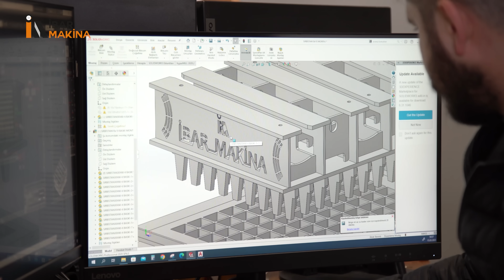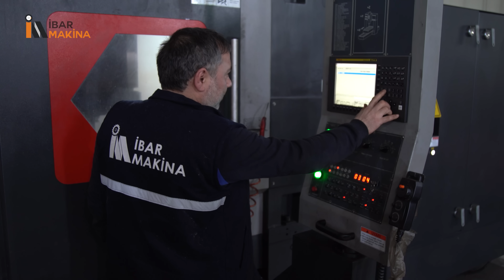İBAR MAKİNA - Concrete Block Machine , Concrete Batching plant , Concrete Pipe Machine Factory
İBAR MAKİNA TURKEY - İstanbul

IBAR MAKINA has started its activities in Istanbul Eyüp Sultan district with the title of a private company of Metin İBAR in 1978. By making a title change in 1989, it was established under the name of IBAR MAKINA San. Tic. Ltd. by the partnership of ”METIN IBAR” and “HALIT IBAR“.

Starting its operations with concrete block-making machines, mortar-mixers and equipment, the company has dynamic, experienced and expert staff with modernization in line with technological developments and has been going on its productions with Concrete Block machine, Concrete Pipe Machines, Concrete Manhole Machine, Concrete Batching Plant, Prefabricated Underground Element Machine,Manhole base machine molds and ancillary equipment of these machines.

Description of our categories:

• Category 1:Concrete Block machine
Semi-automatic Concrete block machine, mobile concrete block machine, automatic concrete block machine, concrete block moulds, İnterlocking paver moulds, Curbstone moulds

• Category 2: Concrete Batching Plants
Mobile concrete batching plants, stationary concrete batching plants, compact concrete batching plants, planetary mixer, pan mixer, twin shaft mixer, cement storage silo, avis silo, gravel storage hopper,

• Category 3: Concrete pipe machine
Automatic Concrete Pipe machine, Semi Automatic concrete Pipe machine, Concrete manhole machine , Concrete manhole base machine